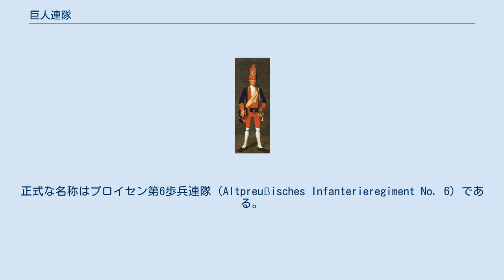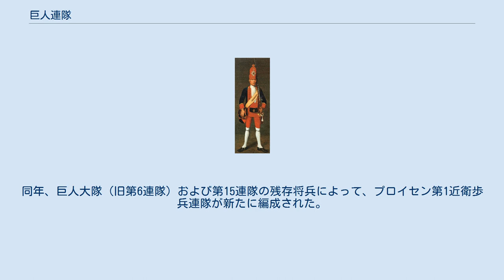巨人連隊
ドイツ歴史博物館に所蔵されている巨人連隊兵士の肖像 巨人連隊（きょじんれんたい）は、「兵隊王」フリードリヒ・ヴィルヘルム1世によって編成されたプロイセンの歩兵連隊。
正式な名称はプロイセン第6歩兵連隊（Altpreußisches Infanterieregiment No. 6）である。
 フリードリヒ・ヴィルヘルム1世時代の近衛連隊であり、Potsdamer Riesengarde ポツダム巨人軍とも呼ばれる。
プロイセンの軍事優先主義を象徴するものとして当時から有名だった。
 後に「王冠をかぶった伍長」とまで呼ばれたフリードリヒ・ヴィルヘルム1世は軍隊と兵士を愛し、即位する前から自身の宮廷の範囲内で背の高い男を見つけて小規模な部隊を編成していた。
即位すると、王は一連の軍事改革と平行して、この部隊を国家ぐるみで大きくすることを目指した。
王は長身の男こそ理想的な兵士になると信じていたので、ひたすら背の高さだけを追い求めて兵を集めた。
まず各連隊に対し、部隊で最も背の高い兵士を定期的に供給するように命じるとともに、国内で徴兵官による背の高い男探しが行われた。
もしとても背の高い男を兵士として自ら差し出せば、彼の両親やその土地の領主には褒美を与えた。
 王の兵士集めはしだいにエスカレートし、徴兵官はプロイセンを出てヨーロッパ全域を巡って背の高い男を捜した。
極めて珍しいほどの背の高い男を見つけた場合、徴兵官は通常の何倍もの契約金や給与を約束した。
記録によれば、身長216cmのスコットランド人の男には、諸経費込みで8,000ターラーを支出したという。
もしそういう好条件でも首を縦に振らなければ、誘拐して無理やり国に連れて帰った。
すでにその国の軍隊に入っている場合でも誘拐は行われた。
他国領に押し入ってまで兵士を集めることは当然外交紛争となったが、王はまったく反省せず、むしろ強制的な手段を躊躇する徴兵官を叱った。
王の奇癖は国際的に有名になり、各国の大使は外交儀礼の贈り物として、芸術品や宝石の代わりに長身の兵士を連れてきた。
王はこれを喜び、兵士を差し出さない国の大使にはあからさまに不満を示した。
 この連隊、ポツダム近衛擲弾兵連隊は通常より1つ多い3つの大隊で編成され、かつ、兵士たちは全員が擲弾兵とされた。
連隊の兵士たちは他の兵士よりずっと良い待遇を与えられ、特に背が高く王に気に入られた兵士には土地付きの家が贈られたり、結婚の世話まで受けることもあった。
王はそういう気に入った兵士の肖像画を描かせたり、像を彫らせたりして宮廷に飾った。
連隊はポツダムで閲兵行進や訓練検閲を行い、その様子をプロイセンに駐在する各国の外交官に見せた。
一糸乱れぬその動きは彼らを唸らせたが、その感想は様々だった。
プロイセン軍はとても強力だと感心する者もいたが、王の奇癖、道楽にすぎないと軽視する者もいた。
たしかにこの連隊に限って言えば、これは王の道楽だった。
 膨大な費用を費やして編成され維持されるこの連隊は、しかしその戦闘能力に疑問が持たれていた。
費用対効果が見合わないばかりでなく、兵士たちを選抜する基準がもっぱら身長によったので、中には兵士としてふさわしくない（たとえば知的障害など）者も少なからず含まれていた。
それでなくても誘拐されて無理やり兵士にされた者たちは、隙あらば逃げようとし、さもなくば王を殺してしまおうとすらした。
あるとき閲兵において王は突然兵士の一人から発砲を受け、危ういところで弾は横にいた下士官に当った。
そんなことがあっても、王はこの連隊を廃止しようとは思わなかった。
 息子のフリードリヒ2世が即位すると、新王はこの不経済な連隊を解隊とした。
巨人連隊は残留を望む者だけを1個大隊に集めて、父王を記念する第6近衛擲弾兵大隊とし、背の高い男をやたらと集めるようなことはしなかった。
近衛部隊の役目はフリードリヒ2世が王太子時代から連隊長を務めていた第15連隊に移った。
外交官の間では当初、これは以前からの予測どおり、文学や哲学に傾倒する新王が軍備を縮小して文化面に注力する証拠と見た。
しかしフリードリヒ2世は、この連隊にかかっていた費用でさらに軍事力を増強した。
巨人連隊改め巨人大隊は、その後のフリードリヒ2世の戦争に従軍して、やはり他の部隊と同様の水準で、優秀であることを示した。
 ナポレオン戦争中の1806年、プロイセン軍がイエナ・アウエルシュタットの戦いに敗れた...